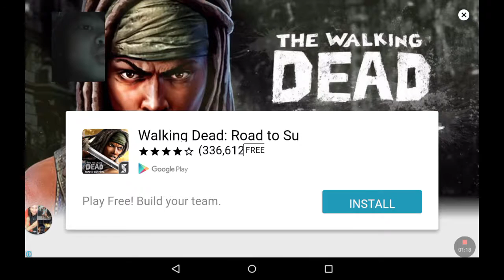Crazy vidio corenewsen-+😃